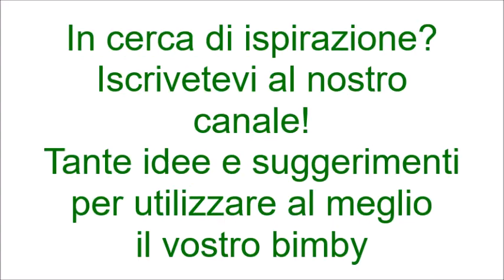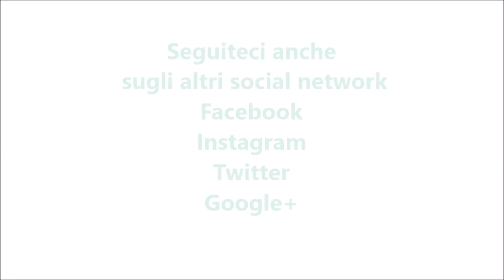Sorbetto all'anguria bimby per TM5 e TM31